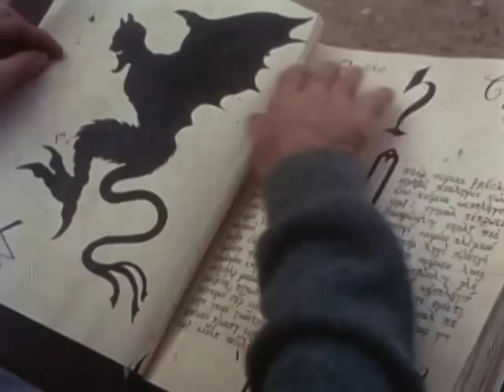EQUINOX TRAILER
Winner of six Academy Awards®, including Best Visual Effects for Jurassic Park, Terminator 2: Judgement Day and The Abyss, Dennis Muren has established himself as one of the leading wizards of cinematic special effects.

In 1967, Muren and a dedicated team of like-minded filmmakers sought to establish themselves in the industry and create a cult calling card to not only dazzle audiences with their innovative special effects skills but to secure Hollywood's attention.

A unique tale of fantasy and horror, EQUINOX is set deep within the guarded woods and canyons of California, where four leisure-seeking teenagers discover the 'Book of the Damned', an ancient text that will lead them on a mystifying journey into a malevolent world. Here the intrepid youths discover a parallel universe populated with all manner of monsters, zombies and gargantuan beasts.

A bold B-Grade blend of The Evil Dead, Night of the Living Dead and lashings of Land of The Lost, EQUINOX began as a modest $6,500 student film made on weekends and evolved into a much sought-after cult sci-fi classic, showcasing some remarkable special effects techniques, ultimately catching the eye and imagination of legendary schlock producer Jack H. Harris (The Blob).